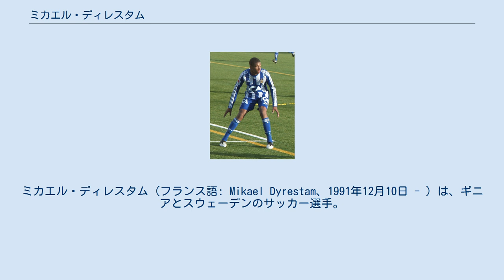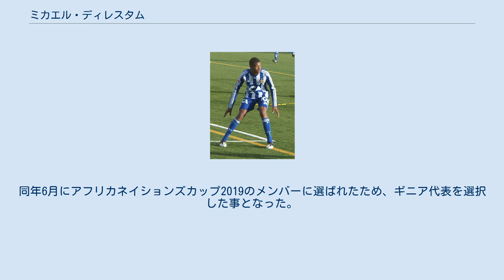ミカエル・ディレスタム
ミカエル・ディレスタム（フランス語: Mikael Dyrestam、1991年12月10日 - ）は、ギニアとスウェーデンのサッカー選手。
元スウェーデン代表、現ギニア代表。
 ヨーテボリに生まれ、IFKヨーテボリの下部組織からトップチームに昇格。
2008年から2013年まで在籍したが、2013年夏に契約を解除した。
 2014年2月にボルトン・ワンダラーズFCへの移籍が破断し、同じフットボールリーグ・チャンピオンシップに所属するダービー・カウンティFCへの加入が近いとも報じられたが、結局どちらにも加入する事はなかった。
翌月、エリテセリエンのオーレスンFKに加入。
怪我もあって移籍後初出場は6月12日にまで遅れた。
 2016年にエールディヴィジのNECナイメヘンに移籍。
 翌年、カルマルFFに移籍し、アルスヴェンスカン復帰。
 2019年にギリシャ・スーパーリーグのクサンティFCに移籍した。
 スウェーデンで生まれたが、ルーツはギニアにあるため、両方の代表を選択できた。
 年代別代表ではスウェーデンを選択し、U-19代表、U-21代表として出場した。
2012年1月18日にバーレーン代表との親善試合に出場し、スウェーデン代表初出場となった。
 しかし、親善試合であったため、依然としてギニア代表を選択する権利も残っており、2019年6月7日に行われたガンビア代表との親善試合にギニア代表として出場。
同年6月にアフリカネイションズカップ2019のメンバーに選ばれたため、ギニア代表を選択した事となった。
 弟のパトリック・ディレスタムもサッカー選手。